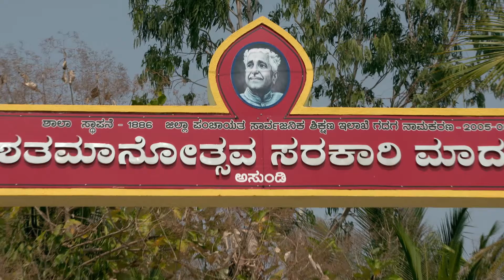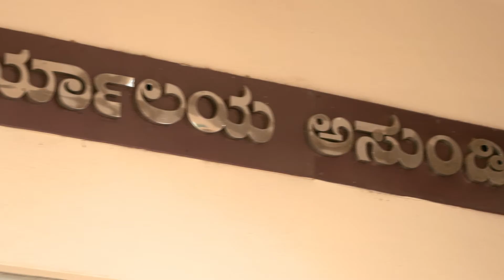Asundi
Director/Narrator -Shilpa Rudrappa